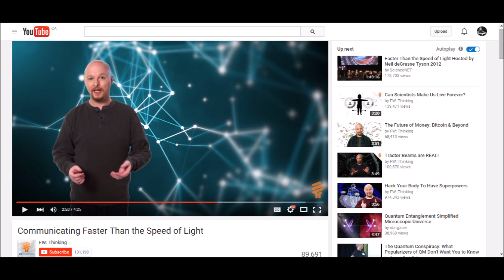What Einstein Missed: The EPR Paradox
Breakthrough Junior Challenge 2015 submission.